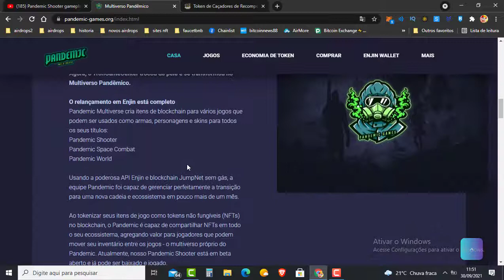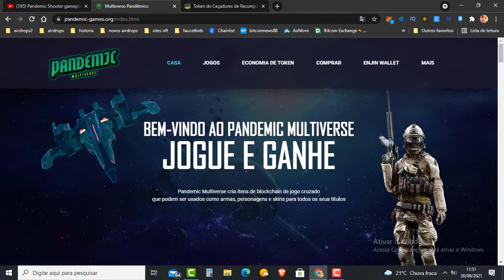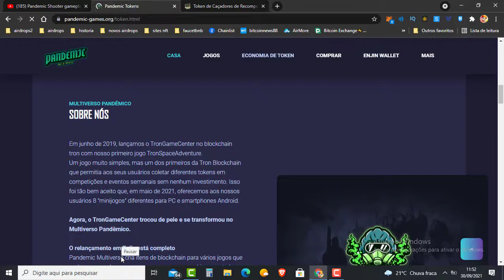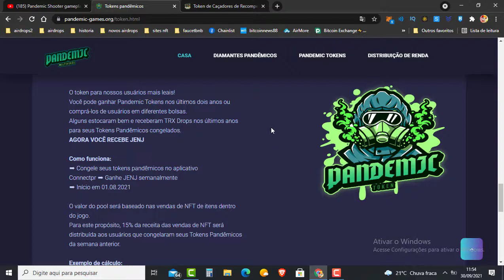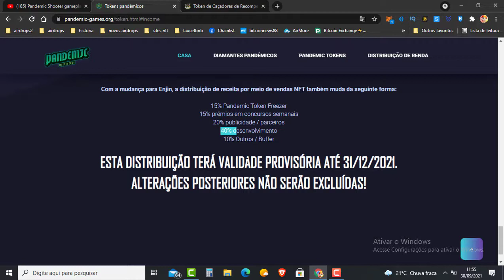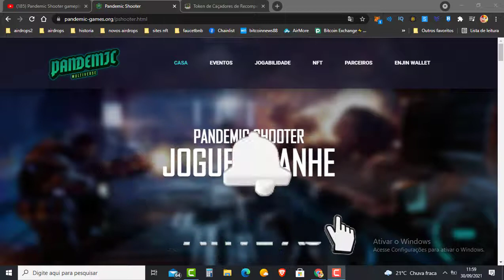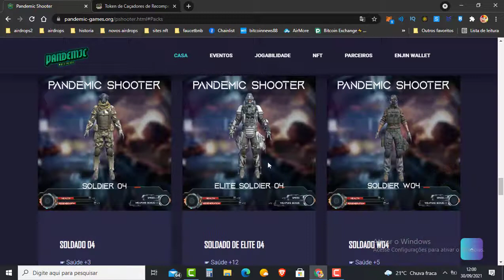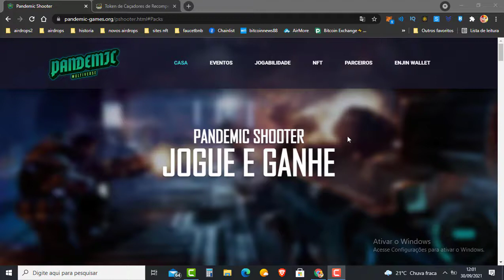JOGUE PARA GANHAR PANDEMX ESTILO CALL OF DUTY PLAY TO EARN JA DISPONIVEL BETA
▬▬▬▬▬▬▬▬▬▬▬▬▬ஜ۩۞۩ஜ▬▬▬▬▬▬▬▬▬▬▬▬▬▬▬▬▬
                  ▓▓▒▒▒░░░ LEIA A DESCRIÇÃO DO VÍDEO ░░░▒▒▒▓▓▓
   ▬▬▬▬▬▬▬▬▬▬▬▬▬▬ஜ۩۞۩ஜ▬▬▬▬▬▬▬▬▬▬▬▬▬▬▬▬▬

🔵 INSCRAVE-SE
🔵 COMPARTILHE

Binance Como Criar uma Conta PASSO A PASSO - Corretora exchange de cripytomoedas 2021 - Bitcoin News